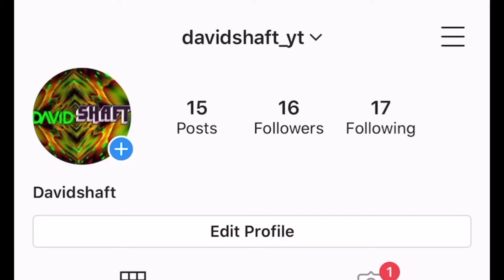Geometry Dash - Ez Challenge